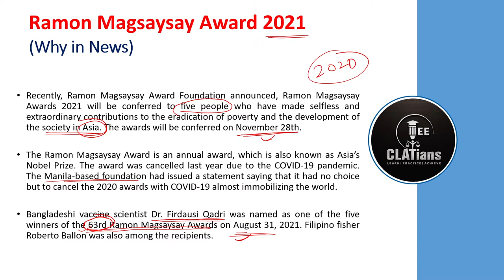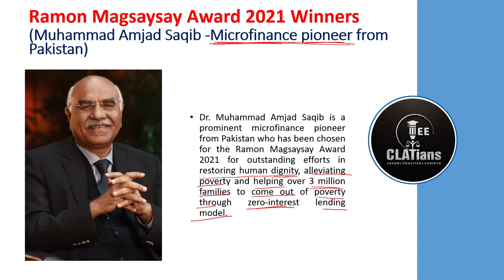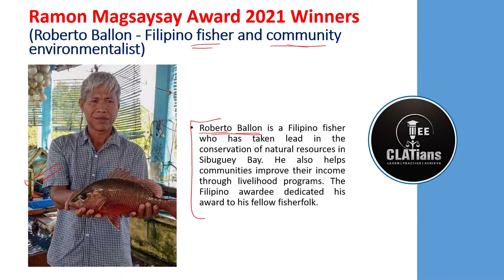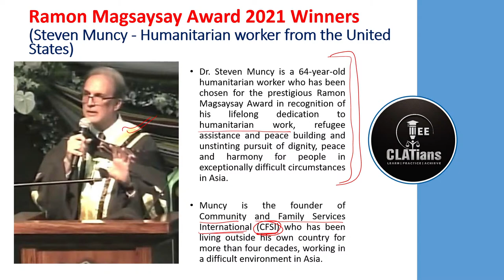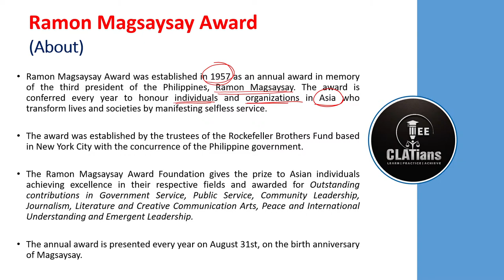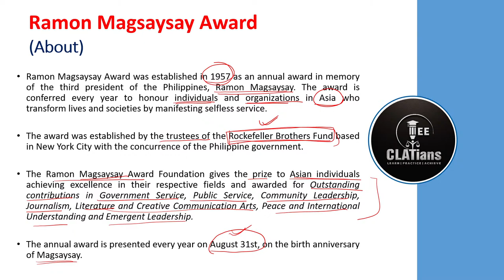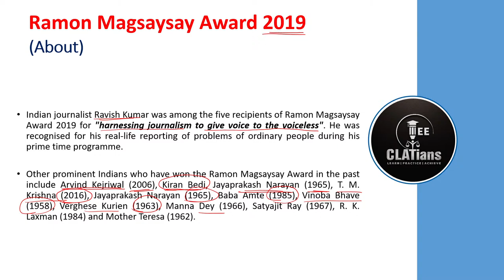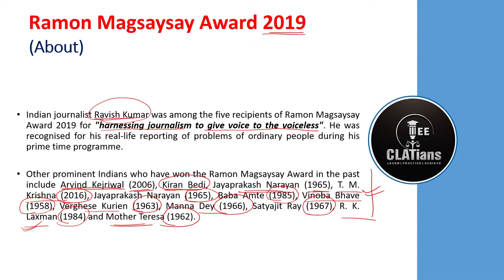Ramon Magsaysay Award 2021 || CLAT Special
Roman Magsaysay Award 2021 || CLAT Special || CLAT 2022 & Other LAW Entrance Exam || CLAT, AILET, AIL, All Law Entrance
Suggested Course:
CA BOOSTER PACK
Hey! Check out this amazing course for CLAT & Other LAW Entrance.

Download our Mobile app to get the latest updates for CLAT